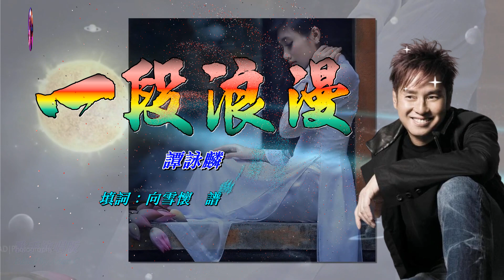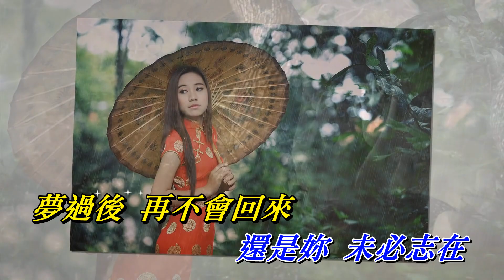一段浪漫 譚詠麟〈歌手演唱 HD版〉